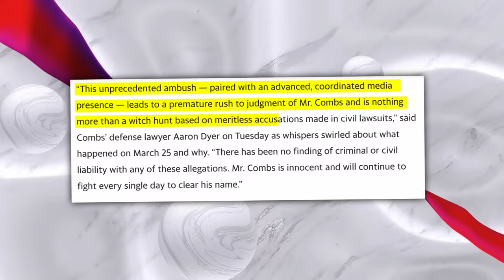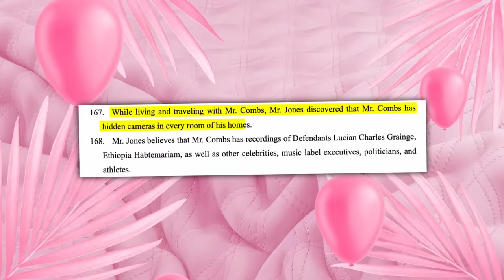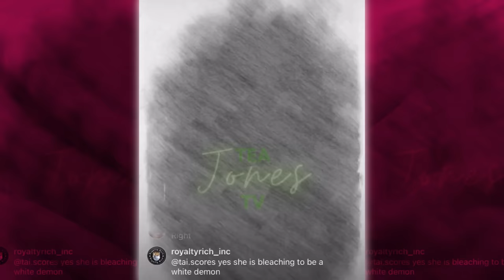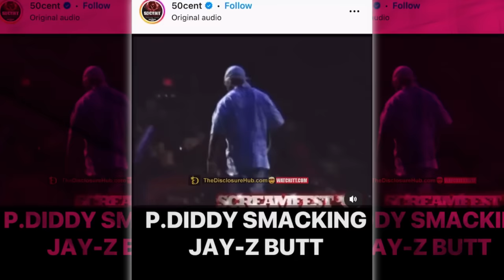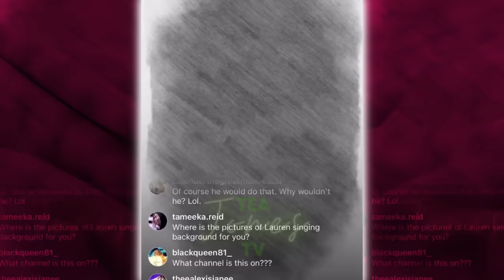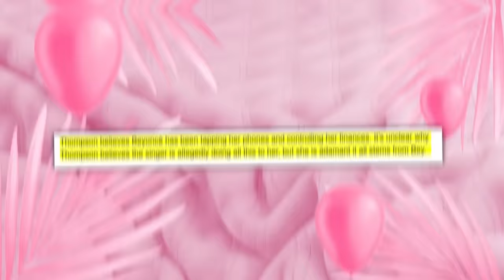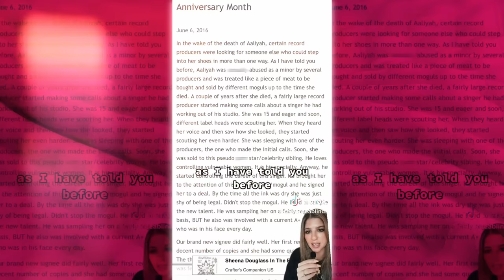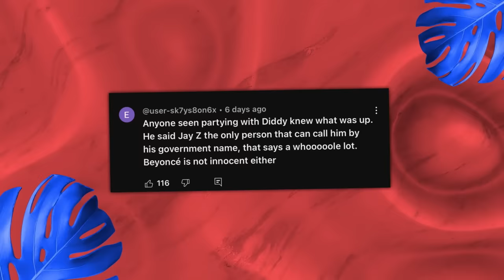Diddy LEAKS Freak Off Video Of Beyonce & Jay Z|| Diddy Is Blackmailing The Carters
Chile, y'all better brace yourselves for this tea, 'cause Diddyjust dropped a bombshell that's got jaws hitting the floor! Turns out, there's a super private, super nasty, and scandalous video floating around featuring none other than Jay Z and Beyoncé getting their freak on at one of Diddy's legendary parties. And let me tell you, this is the wildest thing we've heard all year!

So get this—during Homeland Security's raid on Diddy's crib, they stumbled upon some seriously juicy stuff, including compromising videos of your favorite celebs getting down and dirty. And allegedly, Jay Z and Beyoncé are right there in the mix.

Now, here's where it gets REALLY spicy—word on the street is that Diddy allegedly leaked this video to the feds on purpose, all in a twisted plot to get back at the Carters for not having his back during his own legal troubles. And let me tell you, he's not holding back one bit—he's determined to do whatever it takes to humiliate them.

Girl, I'm telling you, strap on your seatbelts, cause this story's about to go from zero to a hundred real quick!